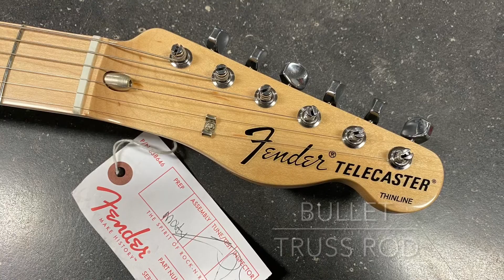Classic 72 Telecaster Thinline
The Fender Classic Series '72 Telecaster Thinline has become a staple for guitarists after the hot-rodded look and tone of vintage Teles in a reliable, modern package. Modeled after the Teles of the late '60s that guitarists would customize with hot-to-the-touch pickups, the '72 Classic Series sports a pair of Wide Range Humbuckers and a chunky '70s-style neck painstakingly recreated from actual vintage specimens. Finished in a polyurethane gloss showcasing the semi-hollow ash body, the '72 Telecaster Thinline doesn't disappoint in sound or looks